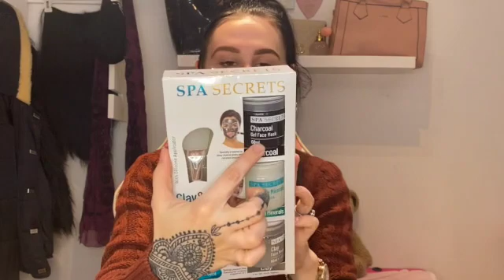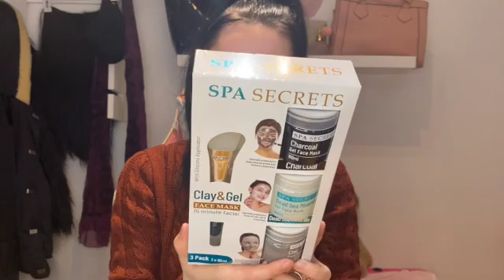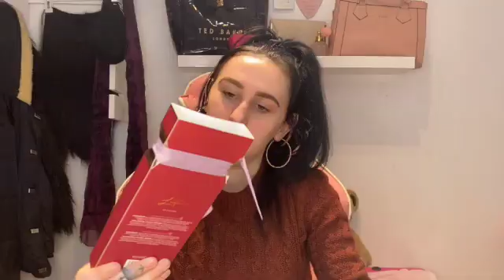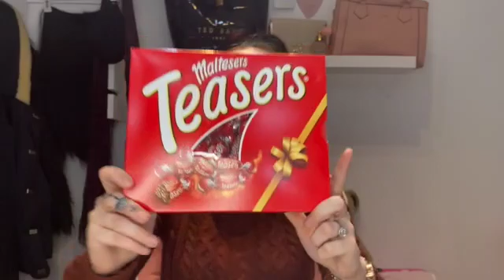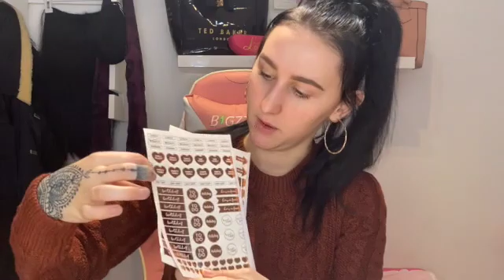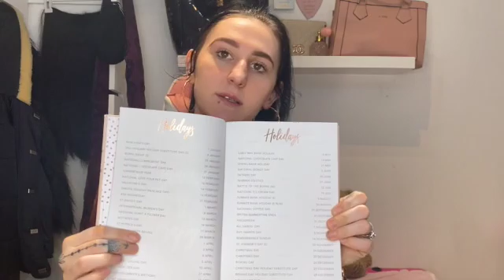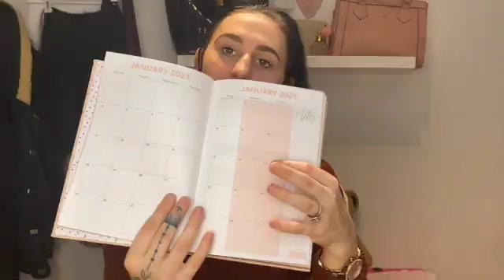Whats new at home bargains | Stocking fillers | Tattoo update |Evie Cowell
My beautiful Bambinos!!
I have gone back to my favourite shop and got some bits that I thought looked cute as some stocking fillers.
I can't wait to see everyones face on Christmas Day its going to be a lovely one.
If your still struggling what to find people why don't you head over to home bargains/ BnM for some stocking filler ideas.
My tattoo is healing nicely just as I hoped for thank you for al the kind messages.

Love you all millions